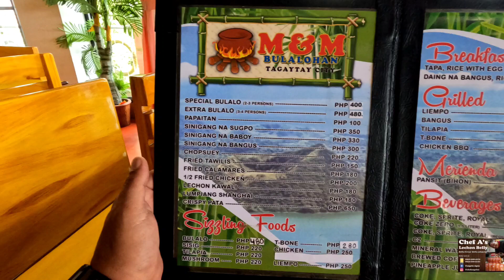Japer Sniper Official / KAMUNING OFFICIAL / BUCANA VLOGGERS / BULALO NG TAGAYTAY